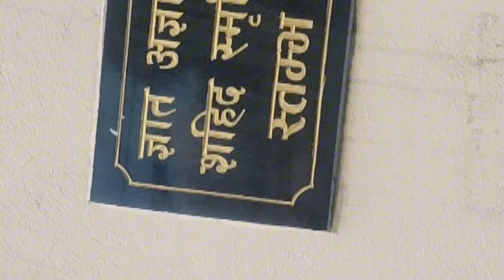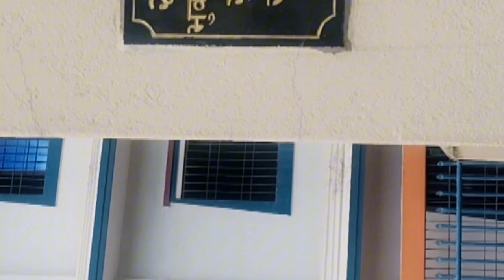khatara parka⚔️⚔️⚔️⚔️🛠️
@trx rai